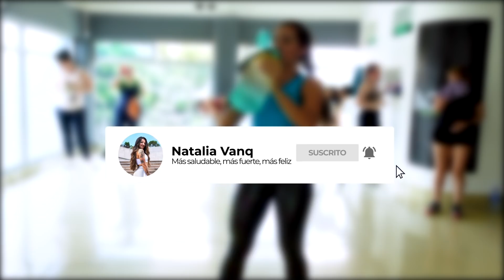PONTE FIT BAILANDO en CASA - Cardio Dance #77 - Non stop Zumba Class - Natalia Vanq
↓ ↓  LÉEME / READ THIS ↓ ↓ ♥

♥ YA eres MIEMBRO FIT de este canal?? DALE AL BOTON que dice UNIRSE y podrás disfrutar de muchísimas ventajas, o visita este link:

✉️ Quieres patrocinar uno de mis videos o contratar una clase de baile privada?

Quieren ponerse FIT Y QUEMAR CALORÍAS de una forma más divertida? ESTA CLASE ESTÁ BUENÍSIMA! DISFRÚTENLA, siempre hecha con muchísimo amor!! Háganla a la máxima intensidad que su cuerpo les permita para ver mejores resultados.

Video nuevo todos los lunes y viernes, 6am hora de Costa Rica!. Les mando MUCHO AMOR a todos. Espero ser de ayuda para su salud y bienestar.

Hacer esta clase de manera constante les ayudará a mejorar su capacidad pulmonar, resistencia, a liberar estrés, quemar grasa y en general, a estar más saludables y en forma. Alisten agua y pañito porque van a sudar bastante. Espero lo disfruten y recuerden lavarse las manos ANTES y DESPUÉS de esta clase.

Si tienes alguna lesión, condición médica, enfermedad, embarazo o dolencia consultar a tu médico si puedes realizar esta clase de manera segura.

Cuéntenme en los comentarios desde donde me ven.

♥ Esta clase fue grabada en Bulkkor Fitness, Heredia, Costa Rica.

♥ "Más saludable, más fuerte, más feliz"

La musica no es de mi propiedad.